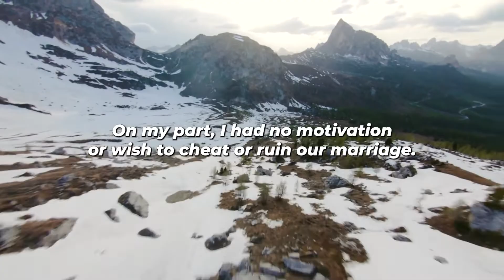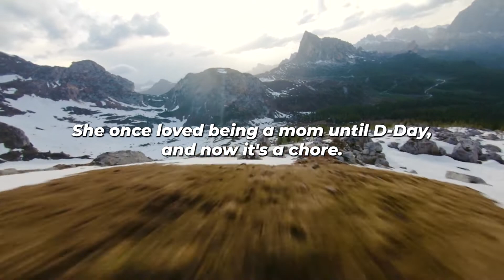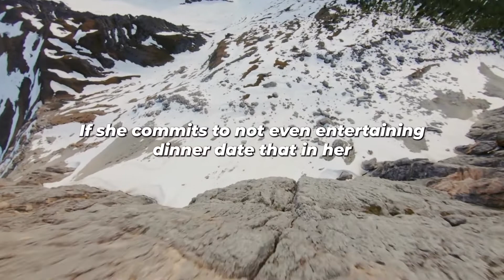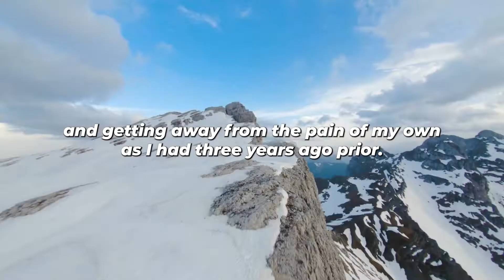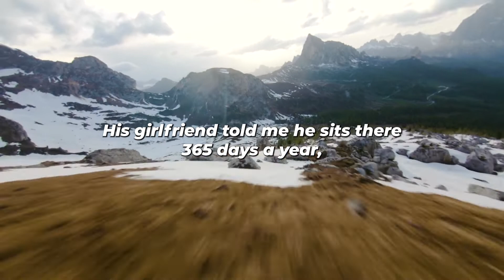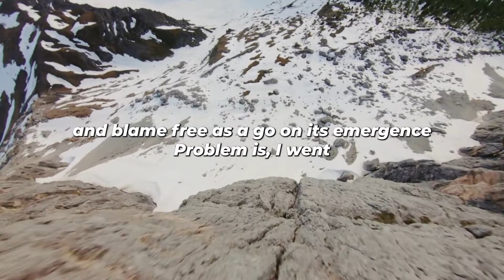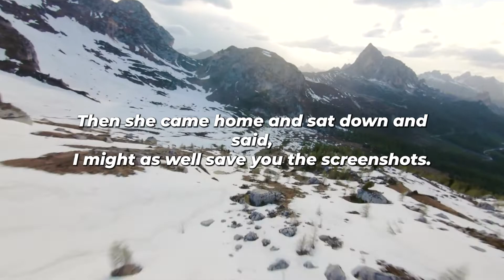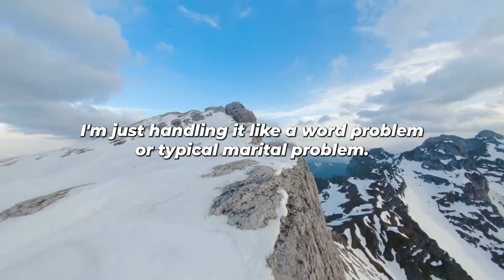My Wife is having SƐX with a Maintenance Guy + Update. (Reddit Cheating)